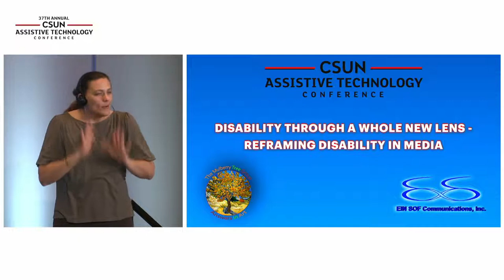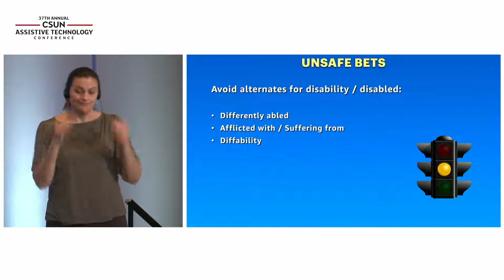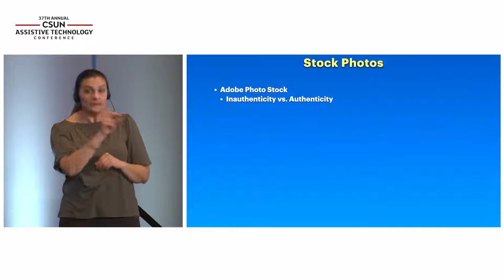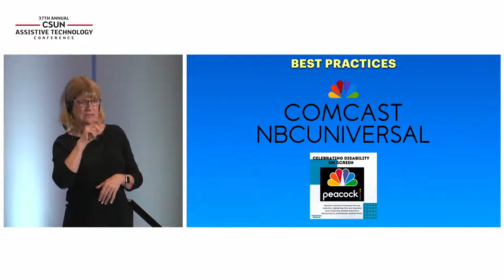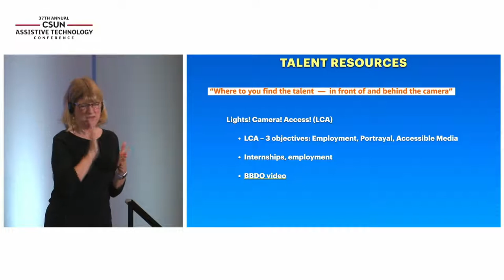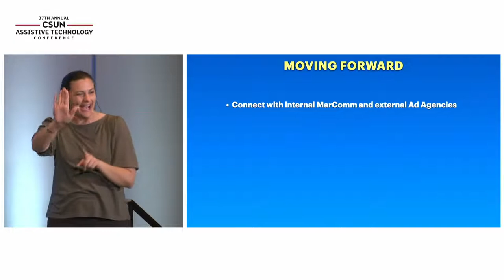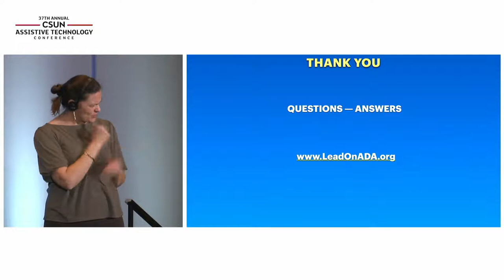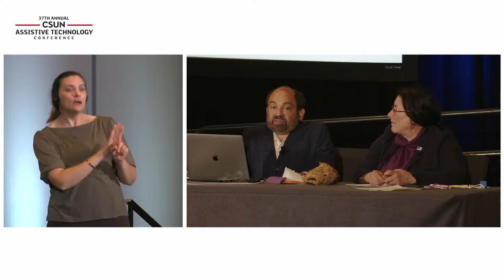Friday Featured Presentation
The Center on Disabilities at CSUN is proud to present Friday's featured presentation:
Disability Through a Whole New Lens - Reframing Disability in Media

Media has the power to shatter myths or reinforce stereotypes about people with disabilities.  With the democratization of the Web, barriers to entry are fading, disability-savvy technology companies are creating content for streaming, gaming and entertainment, along with tools to create accessible content.  Where do aspiring media professionals with disabilities fit into this equation?  How do you best convey your disability-savvy brand in advertising, products, and messaging across social media and broadcast platforms?  Discover creative talent with disabilities in front of and behind the camera/keyboard through the Lights! Camera! Access! (LCA) Career Incubator Initiative, and ADA Lead On Productions Disability Talent Pipeline.

--Danny Woodburn
Danny (Seinfeld, Watchmen) is a celebrated actor with more than 150 TV appearances and 30 films to date, renowned for his work in disability activism.  For the last 25 years he has helped lead the changes happening in the industry.

--Tari Hartman Squire

Tari is the CEO of EIN SOF Communications, an Award-winning disability-inclusive diversity production, employment, and strategic marketing firm.  Founded Media Access Office and Lights! Camera! Access! (LCA) to increase disability employment and improve portrayals.  Consulted on hundreds of TV/films, advertising, marketing campaigns and focus groups.